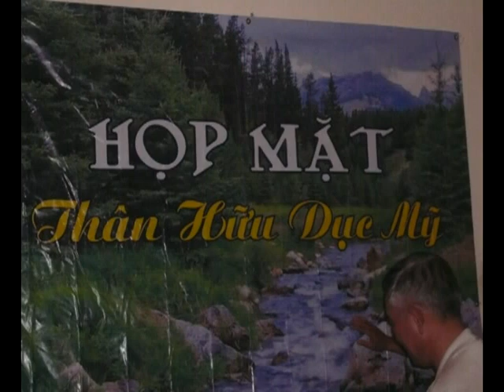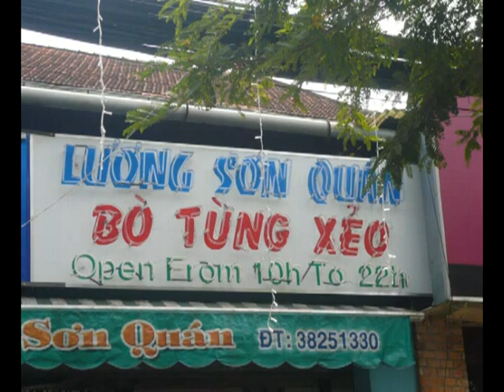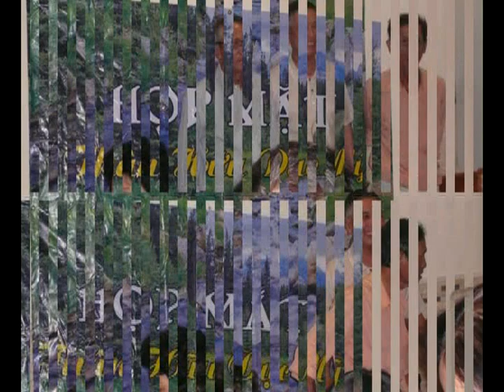Họp Mặt Thân-Hữu DỤC-MỶ (07-01-2012)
Mời các Bạn xem những hinh ảnh buổi Họp Mặt Thân-Hữu Dục-Mỷ !